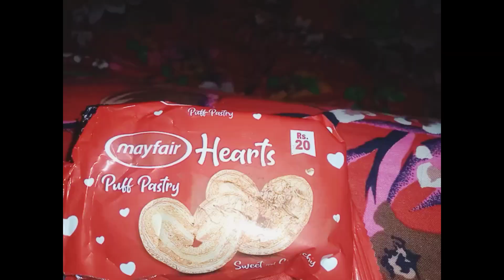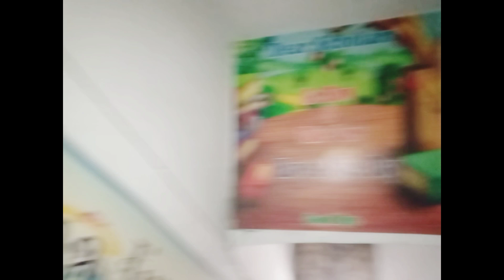A Pakistani Mom morning busy routine vlog Pakistani Mom daily routine vlog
A Pakistani Mom daily morning routine vlog
mom busy with family routine vlog
desi cooking vlog
housewife daily busy routine vlog
mom with kids routine vlog
Pakistani Mom daily routine vlog
Pakistani mother daily routine vlog
daily cooking vlog
daily cooking routine vlog
daily cleaning vlog
daily busy routine vlog
Umoor e khana Dari